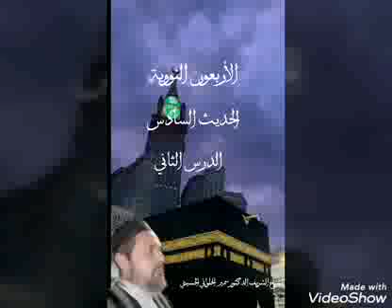*السلسلة الذهبية في شرح كتاب الأربعين النووية*الحديث السادس / الدرس الثاني**البعد عن مواطن الشبهات*